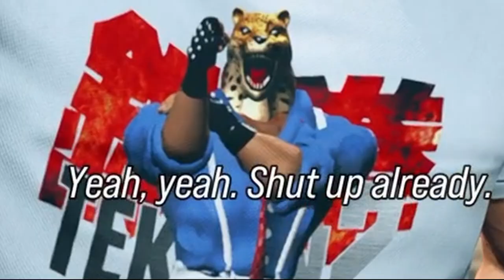On The Brink of Hitting Red Ranks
Thanks!